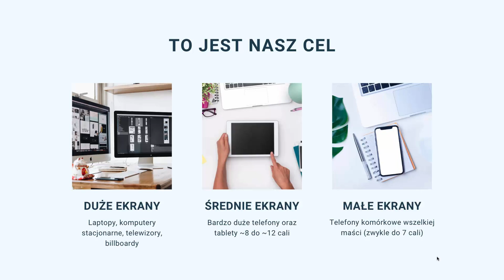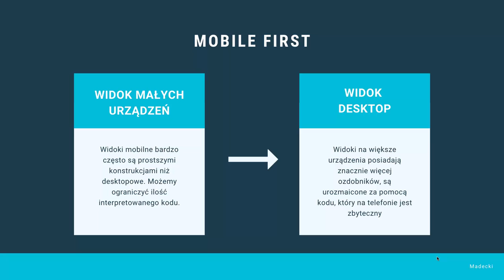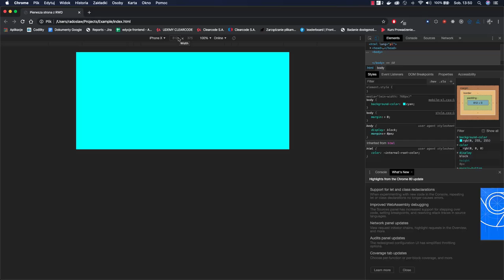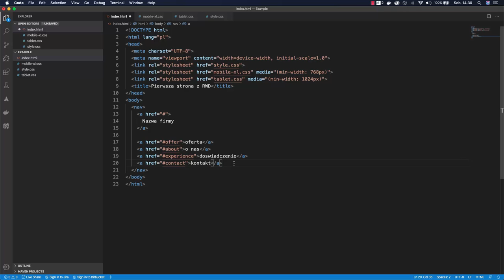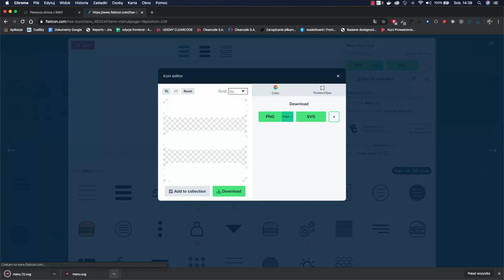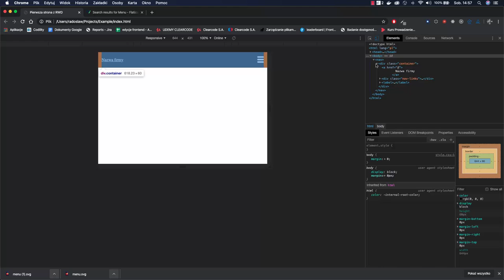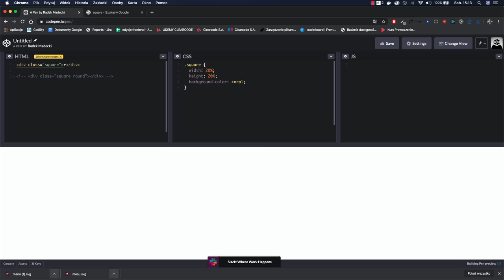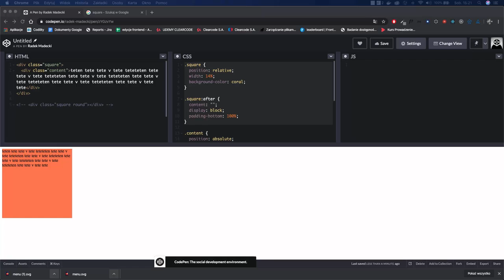Wprowadzenie do RWD w HTML&CSS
Spis treści:

00:00:00 - 00:11:46 Wprowadzenie do RWD

00:11:46 - 00:23:24 Container, pierwsze @media

00:23:24 - 00:36:33 Responsywna nawigacja

00:36:33 - 00:46:30 Trick - Otwierane menu w czystym CSS

00:46:30 - 00:55:20 Trick - Responsywne koła i kwadraty

Zainteresowała Cię tematyka RWD w CSS Zatem mamy coś dla Ciebie! Zgłęb  tajniki posługiwania się językami HTML oraz CSS na poziomie średnio zaawansowanym!

Żądny wiedzy?